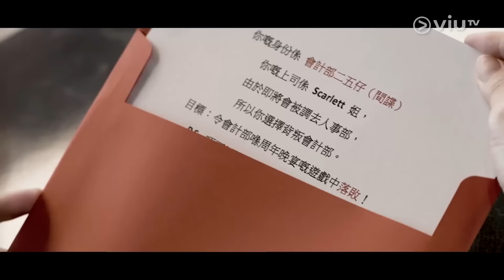《美麗40路》 EP 14 - 第十四站‧天生理財必有用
女人理才跟著年齡走，40+應當擁有最精明理財之道。今集13位佳麗化身部門員工，誓要爭奪「富女會」理財遊戲冠軍，獲取強尼大哥歡心之時，展現成熟的「腦性女」魅力!